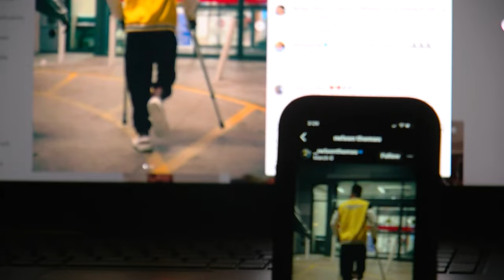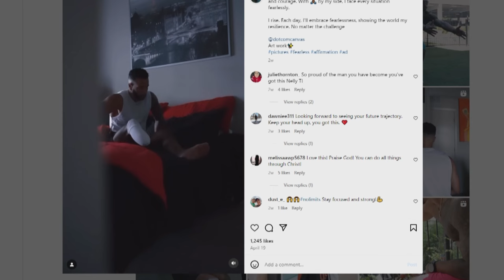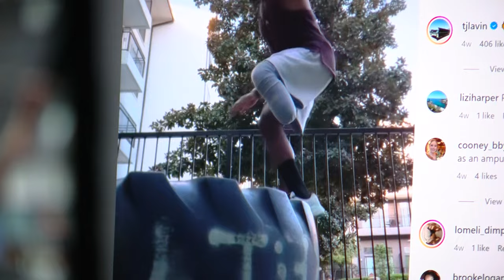Nelson Thomas opens up about amputation journey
Nelson Thomas, a former MTV reality star, chose to have his foot amputated after a car crash left it severely crushed, and despite the physical and emotional challenges, he finds inspiration in the amputee community and is determined to recover.